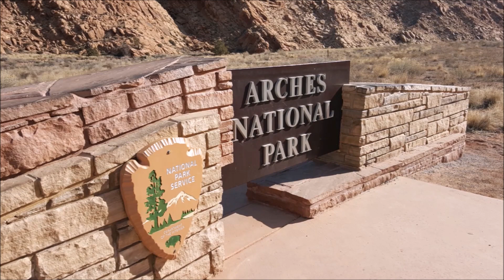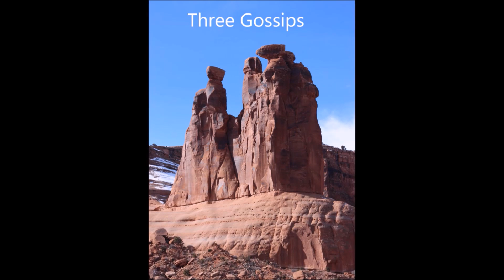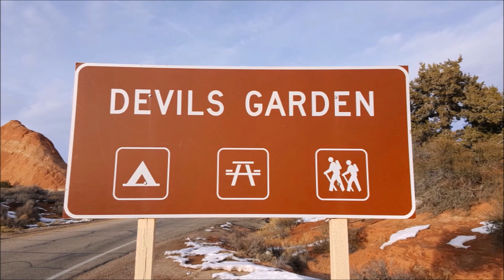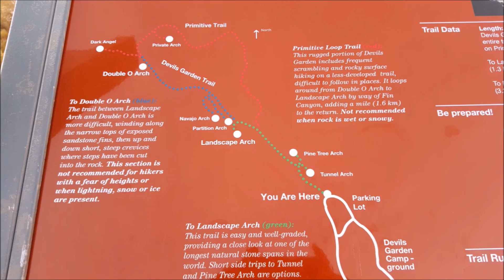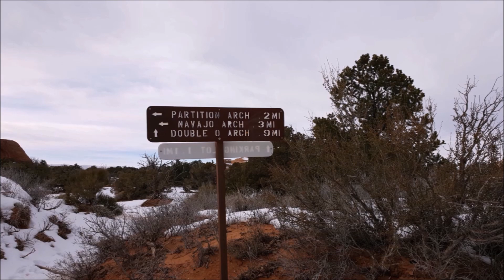THE MOST BREATH TAKING VIEWS AT ARCHES NATIONAL PARK MOAB UTAH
THE MOST BREATH TAKING VIEWS AT ARCHES NATIONAL PARK IN MOAB UTAH.